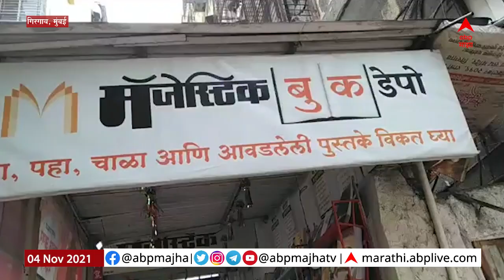'माझा' साहित्यिक फराळ | ज्येष्ठ रंगकर्मी, वाचनप्रेमी अशोक मुळ्ये दिवाळी अंकांबद्दल काय म्हणतात?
ABPMajha 'माझा' साहित्यिक फराळ | ज्येष्ठ रंगकर्मी, वाचनप्रेमी अशोक मुळ्ये दिवाळी अंकांबद्दल काय म्हणतात?